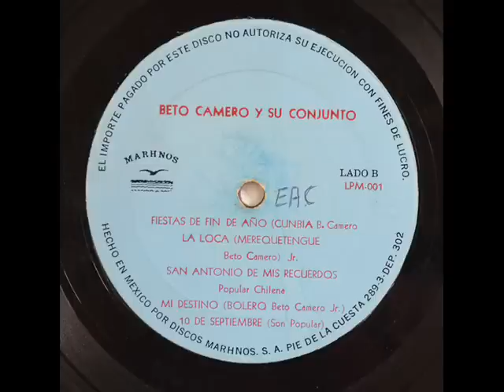Beto Camero y su Conjunto "10 de Septiembre"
Son popular del Álbum: Beto Camero y su Conjunto.
Cancion: "10 de Septiembre".